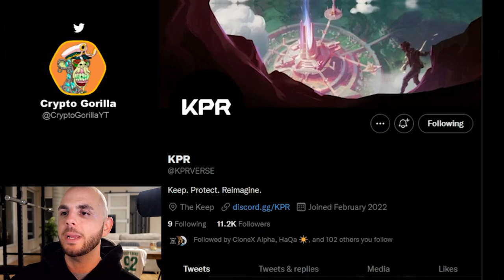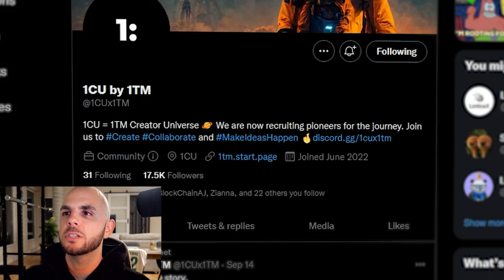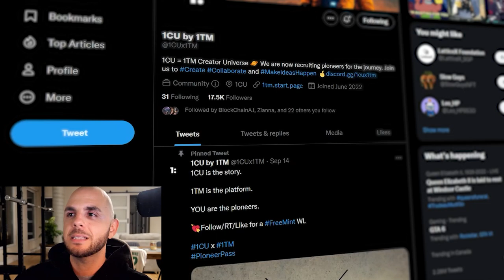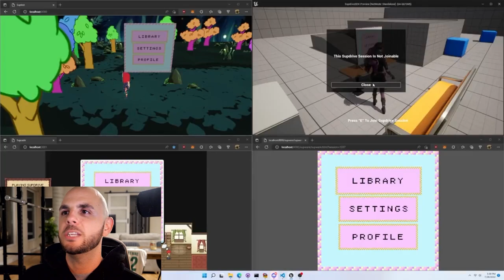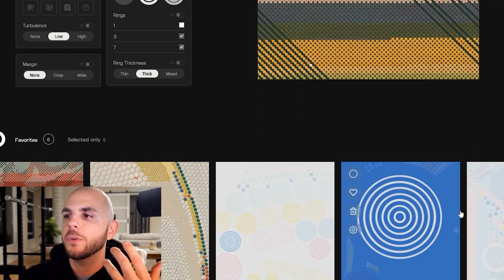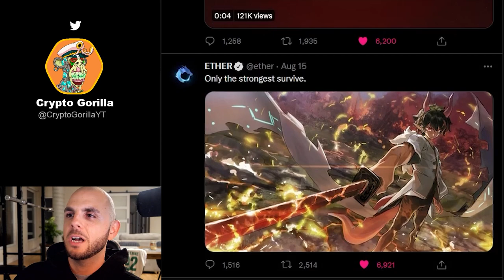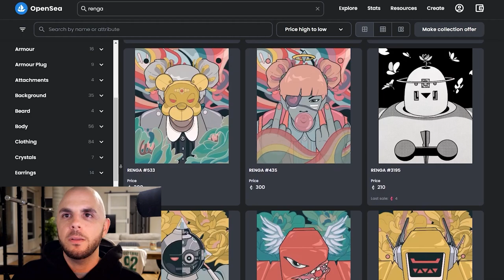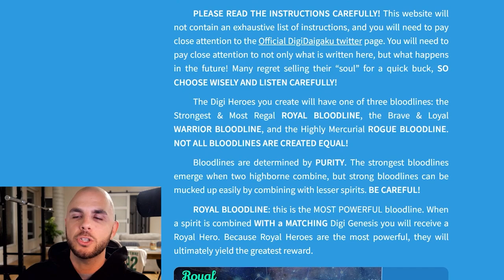UPCOMING NFT PROJECTS AND NEW MARKET TRENDS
In this video I discuss NFT projects that will soon be on the market like Fates, Faebl, 1CUx1TM, Azra Games, The Abyss, Roses, QQL, JDC, Baby Gator and Hedz. I'll also talk about Ether, GAS, Renga, Yogapetz and Digidaigaku.

**Links**
Fates

**Timestamps**
00:00 Intro
00:17 Fates
01:53 Faebl
03:31 1CUx1TM
04:59 Azra Games
06:53 The Abyss
07:39 Roses
08:45 QQL
10:30 John Doe Collective
11:20 Baby Gator
12:07 Hedz
13:19 Ether
14:47 Renga
15:38 Gangster All Star Evolution
16:53 Yogapetz Genesis
17:43 Digidaigaku
18:38 Outro